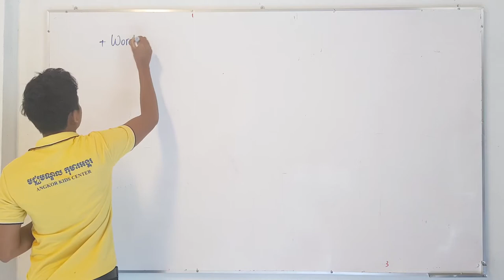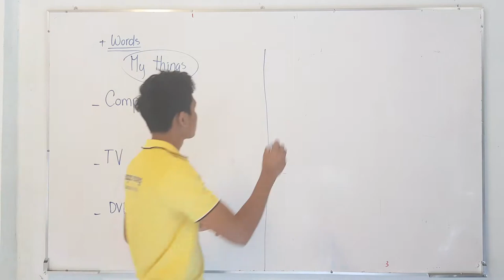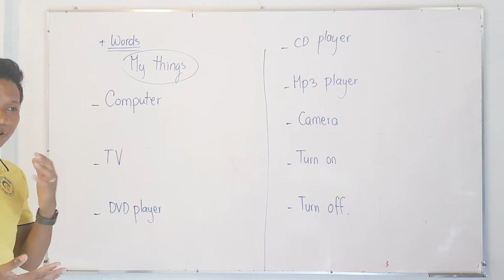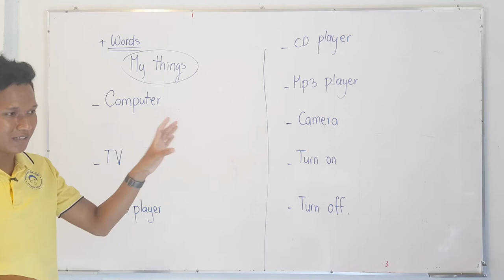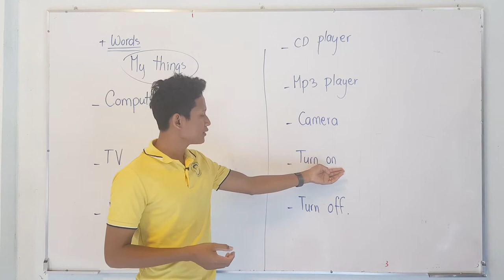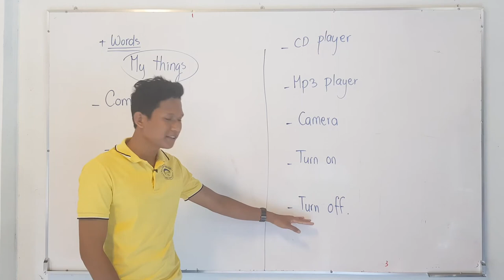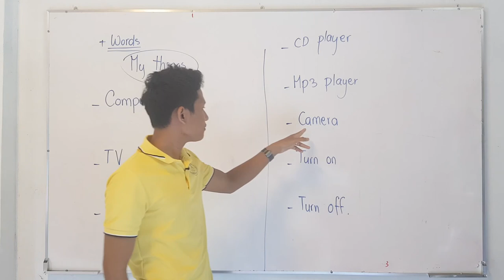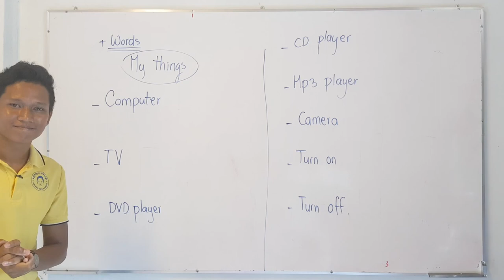សំភារៈរបស់ខ្ញុំ​ | My Things | AKC_FF_3A | Unit 3 | Lesson 1 | Hak Hien | AFK eSchool | AKC eClasses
My Things សំភារៈរបស់ខ្ញុំ​ គឺជាវិដេអូមេរៀនដែលរៀបចំសម្រាប់សិស្សថ្នាក់ AKC_FF_3A ជំពូក៣ មេរៀនទី១។ រៀបរៀងនិងបង្រៀនដោយលោក ហៀន ហាក់​ ។
My Things is a video lesson designed for the AKC students in class AKC_FF_3A unit 3 lesson 1. This lesson organized and taught by Mr. Hak Hien.